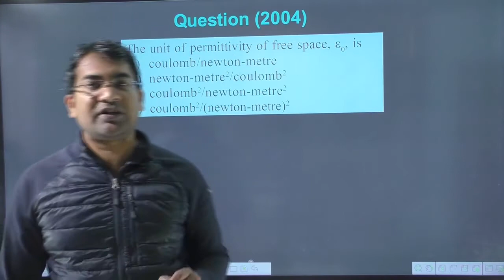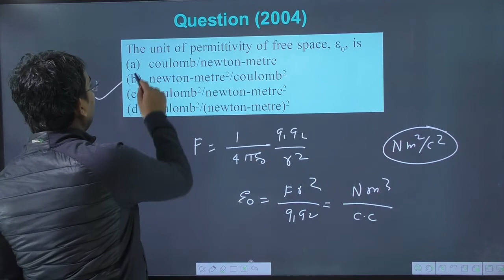The unit of permittivity of free space `epsilon_(0)` is || SI unit of permittivity is || jps classes